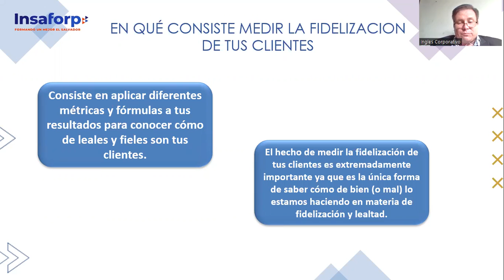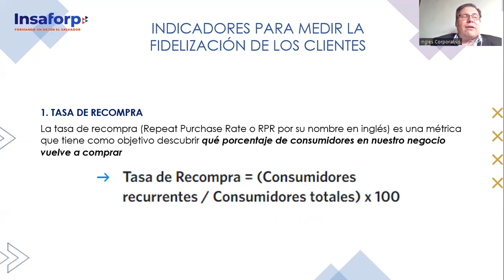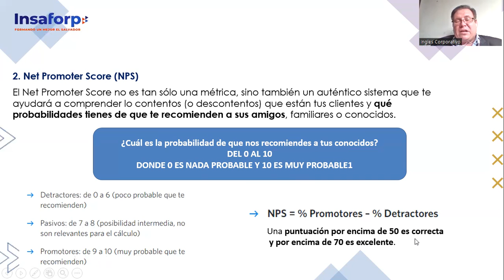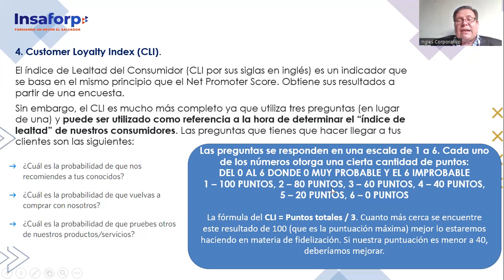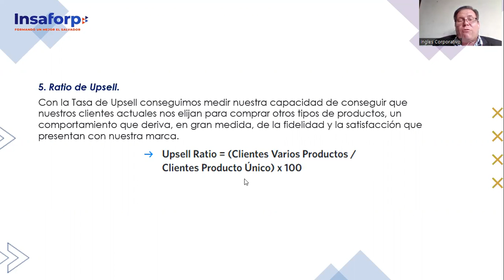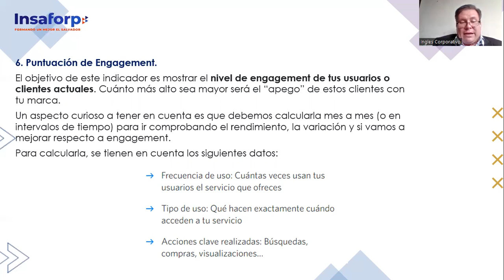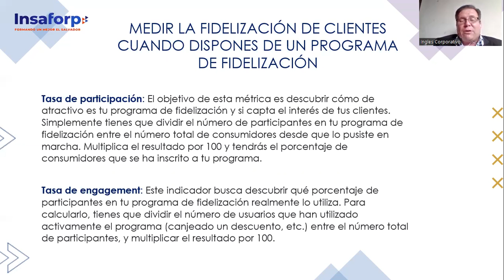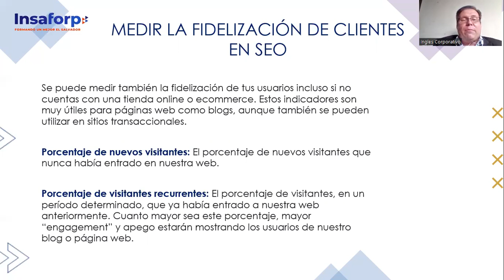4.3 CÓMO MEDIR LA FIDELIZACIÓN DE LOS CLIENTES